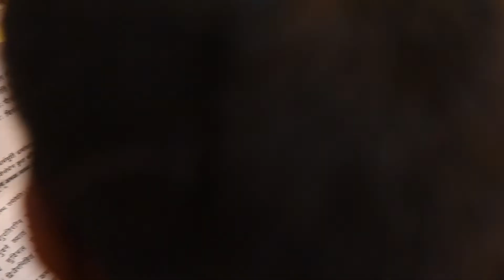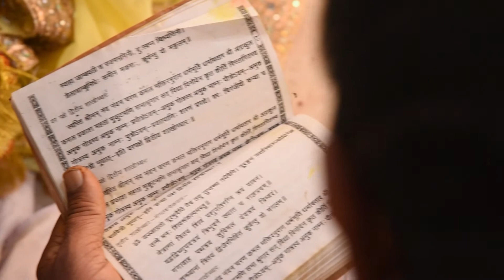Wedding production & Media house best Cinematic Wedding shoot Bebian Imperial Resort, Lucknow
wedding production